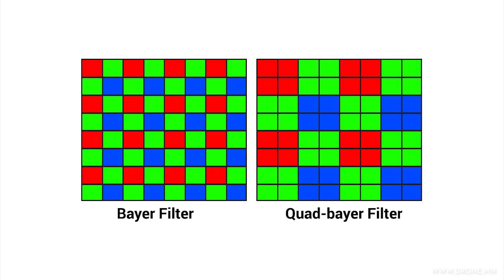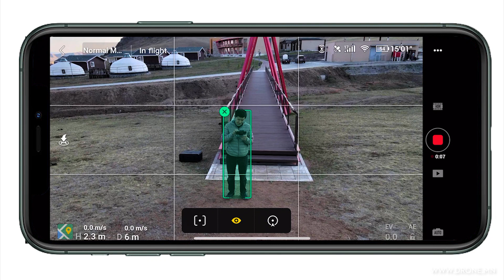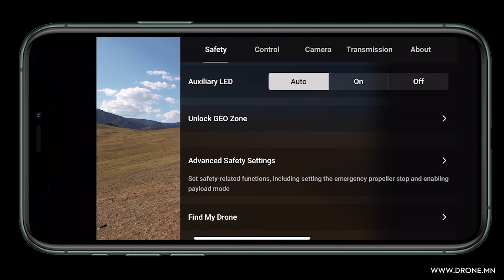Mavic Air 2 Review Mongol Vlog#9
DJI Mavic air 2 Өмнөх загвараас маш олон давуу талуудтай болжээ. Гайхалтай юмаа.
DJI Mavic Air 2 Review танилцуулага. 🤩
DJI Mavic Air 2 Mongolian First user. Гайхалтай шинэчилэгдсэн байна. Илүү дэлгэрэнгүйг видеоноос үзнэ үү.
Бичлэгийн чанар:4К/60frs HDR video
Зураг авах чанар:48MP 1/2’ sensor
Нисэх хугацаа: 35 минут
Удирдах алслалт: 10км OcuSync 2.0
Дагах нислэг: Focus Track 3.0
Timelapse: 8K
Саад мэдрэн аюулгүй нисэх APAS 3.0 system.
- 8K Hyperlapse
- HDR Video
- HDR Photo
- FocustTrack 3.0
- OcuSync 2.0
- 10KM
- 1080p/240fps Slow Motion...

Энэхүү Vlog-ыг хийхэд тусалсан Red Rock  Mongolia -ийн хамт олонд маш их баярлалаа.